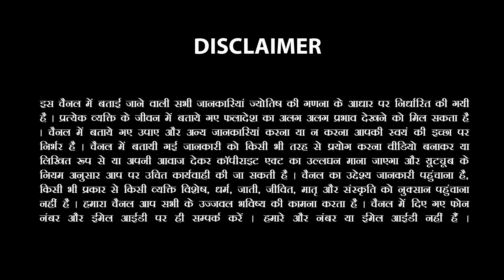25 May 2023 AAJ KA RASHIFAL |आज का राशिफल मेष से मीन | Daily Rashifal | Sachin Sikka Rashifal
आप दिए गए नंबर पर व्हाट्सएप या कॉल करके बाकी जानकारी प्राप्त कर सकते हैं

25 May 2023 AAJ KA RASHIFAL |आज का राशिफल मेष से मीन | Daily Rashifal | Sachin Sikka Rashifal

Love or Arranged Marriage, Your Love Life Prediction, Love marriage hogi ya Arrange, Love Rashifal 2023, Know About Your Love Life, Singles Love Life, Relationship Advice For Young Couples, Aries in love, Taurus in love, Gemini in love, Cancer in love, Leo in love, Virgo in love, Libra in love, Scorpio in love, Sagittarius in love, Capricorn in love, Aquarius in love, Pisces in love. 12 Astrology Zodiac Signs Dates, Meanings and Love Compatibility. Know Your Love Life According To Your Rashi ❤️ | Love Life Prediction | Relationship & Marriage Tips Know Your Rashi - Know Everything about your soulmate
Astrologer Sachin Sikka is talking about the characteristics of people when they are in love according to their zodiac. How they behave, what kind of partners they prefer, How Each Zodiac Sign Shows You That They Love You (When They’re Too Afraid To Tell You) How Each Zodiac Sign Approaches Love, how each zodiac sign shows they like you What Each Zodiac Sign Acts Like When They’re Falling For You Which zodiac signs go together in a relationship?

ज्‍योतिष में आपकी राशि के अनुसार आपके व्‍यक्तित्‍व, स्‍वभाव और प्रकृति के बारे में बताया जाता है और इन्‍हीं के आधार पर आपके भाविष्‍य की घटनाओं का अनुमान लगाया जाता है। जीवन में करियर, परिवार और स्‍वास्‍थ्‍य जितना ज़रूरी है उतना ही ज़रूरी है प्‍यार यानि लव लाइफ। आज के इस विडियो में आप जानेंगें राशि के अनुसार सभी 12 राशियों की लव लाइफ के बारे में। आप अपनी लव लाइफ में कैसे है? कैसे अपने पार्टनर के साथ व्‍यवहार करते हैं? अपने पार्टनर से आपकी क्‍या उम्‍मीदें होती है? लव को लेकर आपके क्‍या विचार है या आप इस विषय में आप क्‍या सोच रखते हैं? ऐसे सभी टॉपिक आपको इस विडियो में आपको मिलेंगे। ▬▬▬▬▬▬▬▬▬▬▬▬▬▬▬▬▬▬▬▬▬▬▬ New Shorts Channel by Astrologer Sachin Sikka - Follow Me On Other Social Media 👉 Instagram 21.6k (https:/ Facebook ◈◈◈◈To Know More ◈◈◈◈ Youtube 1.61 Lac

For Astrology Services Call or whatsapp us -